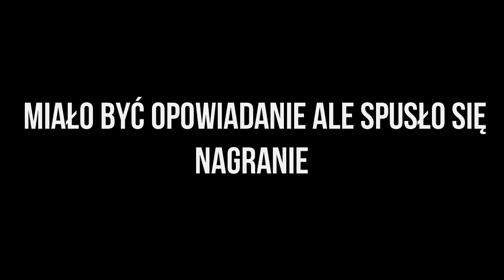Creepypasta - Kot [Lektor PL]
Oto creepypasta,która naprawdę miażdży umysł